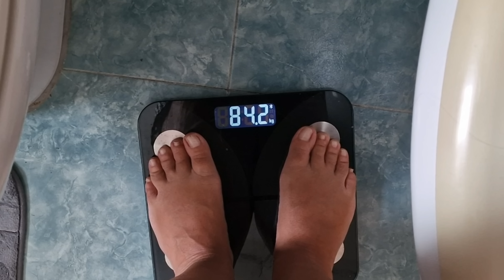Objetivo perder peso 6ª semana📅 ¿Que ha pasado❓ MI PRIMERA DECEPCION